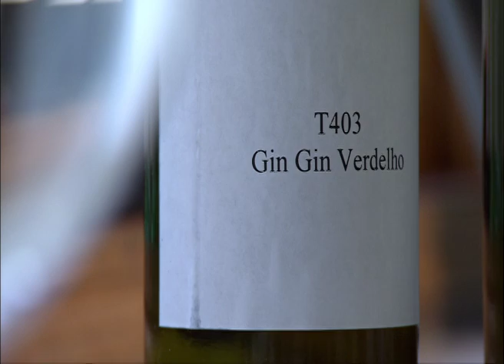Stuart MacGill wines about Moondah Brook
Moondah Brook has long been a wine that is splashed about in the Australian summer.  Its well priced, easy on the uninitiated and always consistent... lets have a look at how they do it.